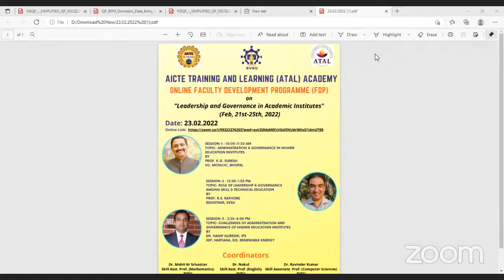Atal FDP on Leadership governance in Academic Institution